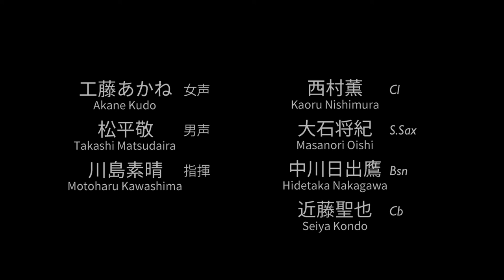川島素晴《インヴェンション Ⅸb》（2022 新版初演）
女声：工藤あかね　男声：松平敬　指揮：川島素晴
　Cl：西村薫　S.Sax：大石将紀　Bsn：中川日出鷹　Cb：近藤聖也

川島素晴『インヴェンション』全曲演奏会

2022年12月28日　たましんRISURU 小ホール